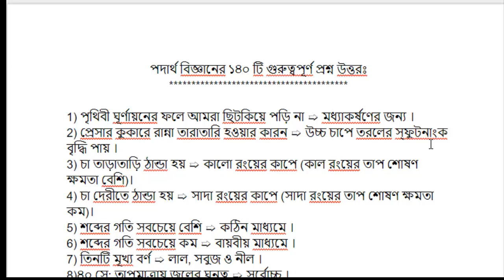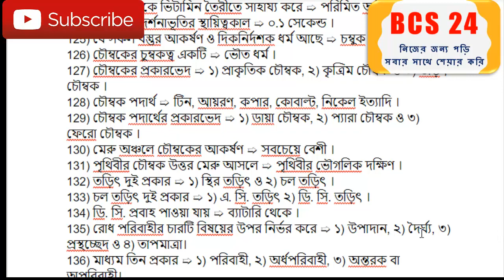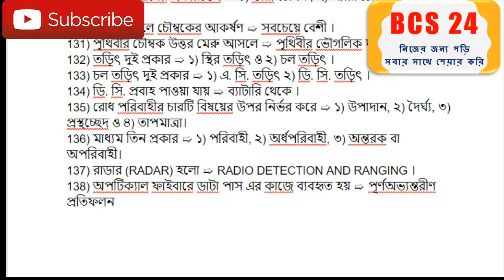পদার্থ বিজ্ঞানের ১৪০ টি গুরুত্বপূর্ণ প্রশ্ন উত্তরঃ | BCS Preparation Science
পদার্থ বিজ্ঞানের ১৪০ টি গুরুত্বপূর্ণ প্রশ্ন উত্তরঃ

1) পৃথিবী ঘূর্ণায়নের ফলে আমরা ছিটকিয়ে পড়ি না ➯ মধ্যাকর্ষণের জন্য ।
2) প্রেসার কুকারে রান্না তারাতারি হওয়ার কারন ➯ উচ্চ চাপে তরলের স্ফুটনাংক বৃদ্ধি পায় ।
3) চা তাড়াতাড়ি ঠান্ডা হয় ➯ কালো রংয়ের কাপে (কাল রংয়ের তাপ শোষণ ক্ষমতা বেশি)।
4) চা দেরীতে ঠান্ডা হয় ➯ সাদা রংয়ের কাপে (সাদা রংয়ের তাপ শোষণ ক্ষমতা কম)।
5) শব্দের গতি সবচেয়ে বেশি ➯ কঠিন মাধ্যমে ।
6) শব্দের গতি সবচেয়ে কম ➯ বায়বীয় মাধ্যমে ।
7) তিনটি মূখ্য বর্ণ ➯ লাল, সবুজ ও নীল ।
8)৪০ সে: তাপমাত্রায় জলের ঘনত্ব ➯ সর্বোচ্চ ।
9) ইউরেনিয়াম, নেপচুনিয়াম প্লুটোনিয়াম হল ➯ তেজস্ক্রিয় পদার্থ ।
10) রাবারের স্থিতিস্থাপকতা কম এবং লোহা বা ইস্পাতের স্থিতিস্থাপকতা বেশি ।
11) উন্নত ধরণের বিস্ফোরোক আবিষ্কার করে ধনী হয়েছিলেন ➯ আলফ্রেড নোবেল ।
12) লোহার উপর দস্তার প্রলেপ দেয়াকে বলে ➯ গ্যালভানাইজিং ।
13) আলোর পূর্ণ অভ্যন্তরীণ প্রতিফলন ঘটে ➯ মরিচিকায় ।
14) জল বরফে পরিণত হলে ➯ আয়তনে বাড়ে ।
15) জল কঠিন, তরল ও বায়বীয় অবস্থায় থাকতে পারে ।
16) বৈদুতিক বাল্বের ফিলামেন্ট তৈরী ➯ টাংস্টেন দিয়ে ।
17) CFC বা ক্লোরোফ্লোরো কার্বন ধ্বংস করে ➯ ওজন স্তর ।
18) ডুবোজাহাজ থেকে জলের উপরে দেখার জন্য ব্যবহৃত হয় ➯ পেরিস্কোপ ।
19) ব্যাটারি হতে পাওয়া যায় ➯ ডিসি কারেন্ট ।
20) সর্বোত্তম তড়িৎ পরিবাহক ➯ তামা ।
21) ডিনামাইট আবিস্কার করেন ➯ আলফ্রেড নোবেল ।
22) পারমাণবিক চুল্লিতে মডারেটর হিসেবে ব্যবহৃত হয় ➯ গ্রাফাইট ।
23) শব্দের চেয়ে দ্রুত গতিতে চলে ➯ সুপারসনিক বিমান ।
24) বায়ুতে বা শুণ্য স্থানে শব্দের গতি ➯ ৩X১০১০ সে. মি. ।
25) কাঁচা লোহা, ইস্পাত ও কোবাল্ট ➯ চুম্বক পদার্থ ।
26) আলোর নিয়মিত প্রতিফলণ ঘটে ➯ দর্পনে ।
27) স্টিফেন হকিন্স একজন ➯ পদার্থবিদ ।
28) পদার্থের ক্ষুদ্রতমা কণা ➯ অণু ।
29) পদার্থের স্থায়ী মূল কণিকা ➯ ইলেকট্রোন, প্রোটন ও নিউট্রন ।
30) তেজস্ক্রিয় রশ্মিতে থাকে ➯ আলফা, বিটা ও গামা কনিকা ।
31) পদার্থের পরমাণুর প্রোটন সংখ্যা ও পারমাণবিক সংখ্যা ➯ পরস্পর সমান ।
32) পৃথিবী ও উহার নিকটস্থ মধ্যকার বস্তুর আকর্ষণ বলকে বলে ➯ অভিকর্ষ বল ।
33) বরফ গলনের সুপ্ত তাপ ➯ ৮০ ক্যালরি ।
34) ০ ডিগ্রী সেন্টিগ্রেড তাপমাত্রায় শব্দের গতি ➯ ৩৩২ মিটার/সেকেন্ড ।
35) সুর্যোদয় ও সুর্যাস্তের সময় আকাশ লাল দেখায় ➯ লাল আলোর তরঙ্গদৈর্ঘ্য বেশি বলে ।
36) সূর্য থেকে পৃথিবীতে আগত রশ্মি ➯ সৌর রশ্মি ।
37) পেট্রোলিয়াম, প্রাকৃতিক গ্যাস, কয়লা ইত্যাদি ➯ জীবাস্ম জালানি ।
38) জীব-জগতের সবচেয়ে ক্ষতিকর রশ্মি ➯ অতি বেগুণী রশ্মি ।
39) এক্সরে এর একক ➯ রনজেন ।
40) তেজস্ক্রীয়তার একক কুরি ও এর আবিস্কারক ➯ হেনরী বেকুইরেল ।
41) রেডিয়াম আবিস্কার করেন ➯ মাদাম কুরি ।
42) পারমাণবিক বোমা উৎপন্ন হয় ➯ ফিশন পদ্ধতিতে ।
43) হাইড্রোজেন বোমা উৎপন্ন হয় ➯ ফিউশন পদ্ধতিতে ।
44) পারমানবিক ওজন = প্রোটন ও নিউট্রনের ওজন ।
45) প্লবতা সূত্র আবিস্কার করেন ➯ আর্কিমিডিস ।
46) দূরবীক্ষণ যন্ত্র আবিস্কার করেন ➯ গ্যালিলিও ।
47) গতির সূত্র আবিস্কার করেন ➯ নিউটন ।
48) ডিজিটাল ফোনের প্রধান বৈশিষ্ঠ ➯ ডিজিটাল সিগনাল ডেটাবেজ ।
49) পীট কয়লা ➯ ভিজা ও নরম ।
50) তাপ আটকা পড়ে তাপমাত্রা বৃদ্ধিকে বলে ➯ গ্রীনহাউজ ইফেক্ট।
51) পরমাণু ভেঙ্গে প্রচন্ড শক্তি সৃস্টি করাকে বলে ➯ ফিউশন বিক্রিয়া ।
52) বায়ু এক প্রকার ➯ মিশ্র পদার্থ ।
53) আপেক্ষিকতার সূত্র আবিস্কার করেন ➯ আলবার্ট আইনস্টাইন ।
54) মৌলিক রাশিগুলো হলো ➯ দৈর্ঘ, ভর, সময়, তাপমাত্রা, তড়িৎপ্রবাহ, দীপন ক্ষমতা ও পদার্থের পরিমাণ।
55) লব্ধ রাশি ➯ বল, ত্বরণ, কাজ, তাপ, বেগ প্রভৃতি ।
56) ভেক্টর রাশি ➯ সরণ, ওজন, বেগ, ত্বরণ, বল, তড়িৎ প্রাবল্য, মন্দন, ভেদাঙ্ক ইত্যাদি ।
57) স্কেলার রাশি ➯ দৈর্ঘ, ভর, দ্রূতি, কাজ, তড়িৎ বিভব, সময়, তাপমাত্রা ইত্যাদি।
58) পরিমাপের আন্তর্জাতিক পদ্ধতি হল ➯ এস. আই. I. ।
59) ভর হচ্ছে পদার্থের ➯ জড়তার পরিমাণ।
60) এই মহাবিশ্বে পরম স্থিতিশীল এবং পরম গতিশীল বলে কিছু নেই ।
61) নিউটনের গতি সূত্র ➯ তিনটি ।
62) নিউটনের বিখ্যাত বই ➯ “ন্যচারাল ফিলোসোফিয়া প্রিন্সিপিয়া ম্যাথমেটিকা” ।
63) বিদ্যুৎ শক্তির হিসাব করা হয় ➯ কিলোওয়াট / ঘন্টা KW/H ।
64) ১ অশ্ব শক্তি (P.) = ৭৪৬ ওয়াট বা ৫৫০ ফুট-পাউন্ডাল শক্তি ।
65) মহাবিশ্বের যে কোন দুটি বস্তুর মধ্যকার পারস্পারিক আকর্ষণ বল হল ➯ মহাকর্ষ বল ।
66) পৃথিবী ও বিশ্বের যে কোন বস্তুর মধ্যকার পারস্পারিক আকর্ষণ বল হল ➯ অভিকর্ষ বল ।
67) অভিকর্ষজ ত্বরণ G এর মান ➯ পৃথিবীর কেন্দ্রে শূন্য, বিষুবীয় অঞ্চলে সবচেয়ে কম, মেরু অঞ্চলে সবচেয়ে বেশী।
68) চন্দ্র পৃষ্ঠে অভিকর্ষজ ত্বরণ G এর মান পৃথিবীর মানের ১/৬ ভাগ ।
69) পৃথিবীর মুক্তিবেগ ➯ ১১.২ কি.মি./সে. ।
70) মঙ্গল গ্রহের মুক্তি বেগ ➯ ৫.১ কি.মি./সে. ।
71) গ্রহের গতি সংক্রান্ত কেপলারের সূত্র কয়টি ➯ তিনটি ।
72) ইস্পাত ও রাবারের মধ্যে বেশী স্থিতিস্থাপক ➯ ইস্পাত ।
73) বস্তুর কম্পনের মাধ্যমে উৎপন্ন হয় ➯ শব্দ ।
74) জলের তরঙ্গ, আলোক তরঙ্গ, তাপ তরঙ্গ, বেতার তরঙ্গ ইত্যাদি হলো ➯ অনুপ্রস্থ বা আড় তরঙ্গ ।
75) শব্দ তর তরঙ্গ হলো ➯ অনুদৈর্ঘ বা লাম্বিক তরঙ্গ ।
76) জলে ঢিল ছুড়লে চলমান যে তরঙ্গের সৃষ্ঠি হয় ➯ অনুপ্রস্থ তরঙ্গ ।
77) টানা তারের সূত্র কয়টি ➯ তিনটি ।
78) শব্দ সঞ্চালনের জন্য প্রয়োজন ➯ জড় মাধ্যমের ।
79) শুন্য মাধ্যমে শব্দের বেগ ➯ শুন্য ।
80) স্বাভাবিক অবস্থায় বাতাসে শব্দের দ্রুতি ➯ ৩৩২ মি./সে. ।